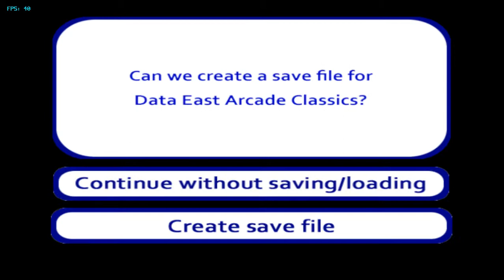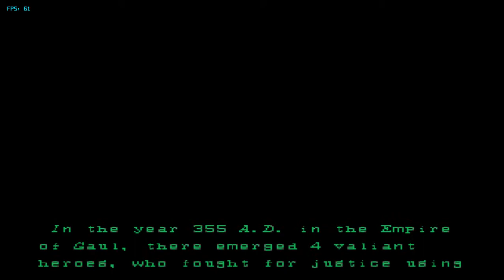[Dolphin 5.0] Data East Arcade Classics